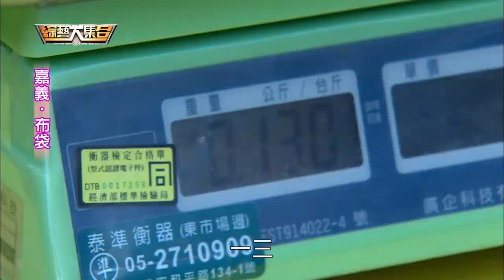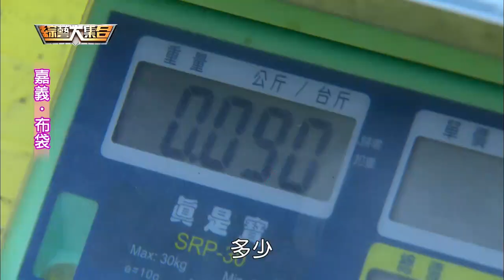綜藝大集合20160619 嘉義 布袋